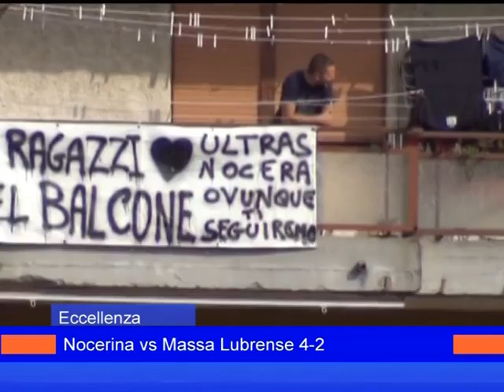int nocerina massa 5ottobre